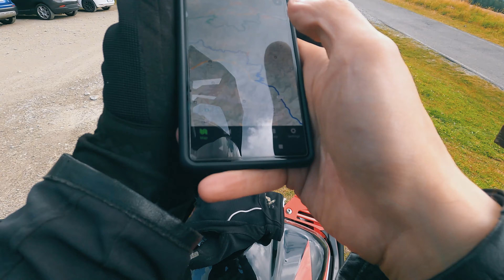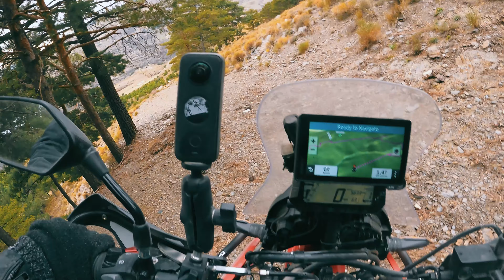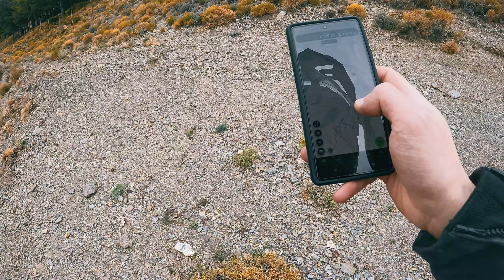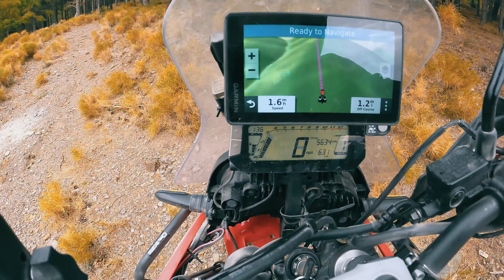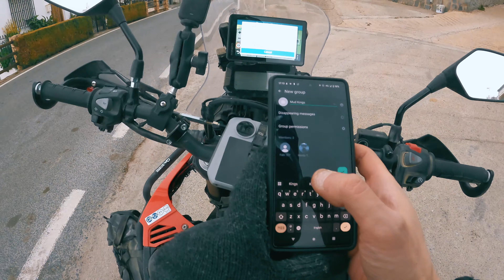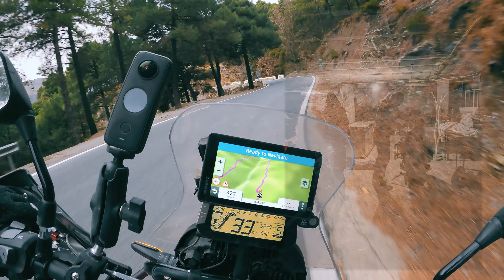Winter Off-Road London to Spain | Escaping the Cold - Episode 6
In Episode 6 I make the decision to leave my new riding partners, and end up regretting this decision when I get very lost on the hill of southern Spain...